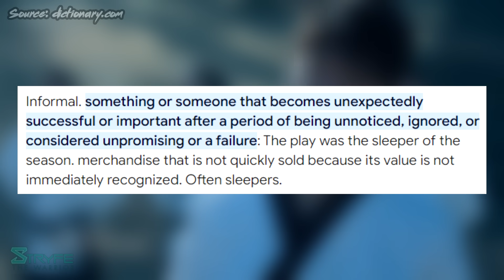Why Kwon is Dangerous - Character Analysis/Theory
Is Kwon Jae-Sung the next bad boy of karate? Let's talk about why Kwon is dangerous.

0:00 Intro
0:23 Recap of Kwon's Arc in Season 6 Part 1
1:07 Becoming Cobra Kai's #1 Student
2:50 Fighting Style & Potential
5:23 Comparisons to Karate Kid Villains
6:36 Final Thoughts & Future